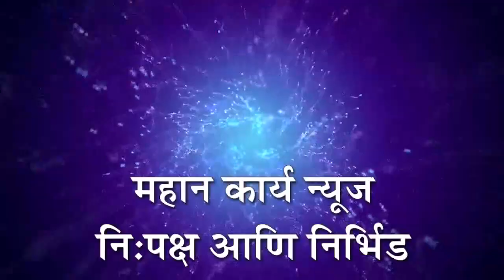लाडक्या गणरायाचे सैनिक टाकळी परीसरात उत्साहात आगमन; ठिकठिकाणी महीलांनी औक्षण करून केले जंगी स्वागत